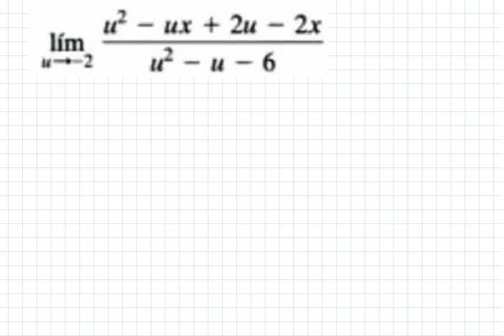LIMITE DE UNA FUNCIÓN-AGRUPACIÓN DE TÉRMINOS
LIMITE DE UNA FUNCIÓN